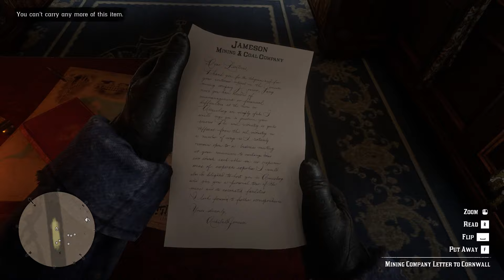The Train Robbery | Red Dead Redemption 2 Gameplay - Part 3